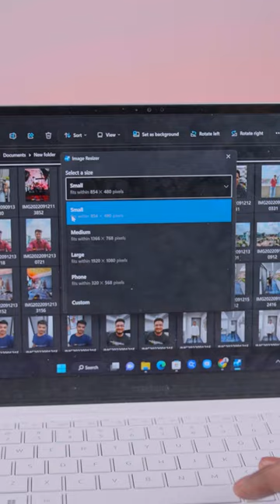COMPRESS 1000 Photos in Clicks 🔥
Video Anchor - Ayush Pathak